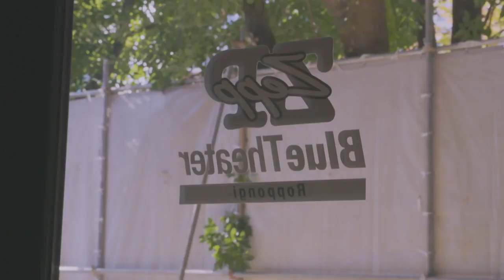Nogizaka46: Nakamoto Himeka documentary (trailer)